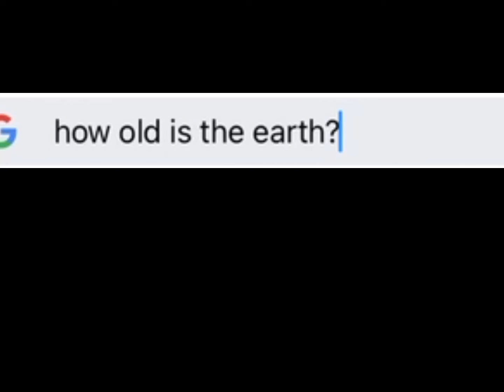How Old Is The Earth? 🌎⭐️ ~Equestrains Forever~